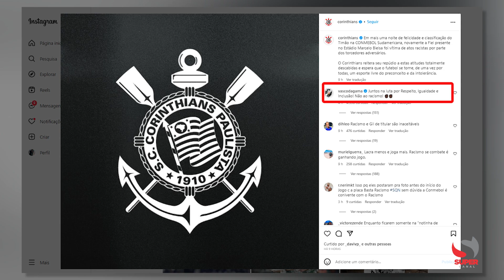Classificação para as quartas de final da Copa Sul-Americana é marcada por atos de racismo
Classificação do Corinthians para as quartas de final da Copa Sul-Americana é marcada por atos de racismo da torcida adversária

A noite de terça-feira (08/08) foi marcada por mais uma partida da Copa Sul-Americana. Newell’s Old Boys e Corinthians empataram em 0 a 0 no jogo de volta das oitavas de final. O Timão carimbou a classificação às quartas de final, tendo em vista que venceu o jogo de ida por 2 a 1.

Um duelo recheado de boas chances para os dois lados, mas, o que verdadeiramente marcou a partida foi mais um caso de racismo, desta vez, por parte dos torcedores do Nwell’s.

Antes da partida que valia a classificação para as quartas, vídeos gravados por torcedores do Timão, mostram os atos de racismo. Em um deles, um homem estava mexendo os dois braços ao lado do corpo, repetindo gesto comum de imitação de um macaco. Pouco depois ele arremessa um objeto em direção a torcedores do Corinthians. O áudio também capta alguém repetindo a palavra “mono”, termo em espanhol para “macaco”.

Ressalta-se que nesta edição, não é o primeiro caso de racismo envolvendo o Corinthians. Na fase anterior, o preparador físico do Universitario, do Peru foi preso na Neo Química Arena após imitar um macaco em direção a torcedores corintianos.

“Em mais uma noite de felicidade e classificação do Timão na CONMEBOL Sudamericana, novamente a Fiel presente no Estádio Marcelo Bielsa foi vítima de atos racistas por parte dos torcedores adversários. O Corinthians reitera seu repúdio a estas atitudes totalmente descabidas e espera que o futebol se torne, de uma vez por todas, um esporte livre do preconceito e da intolerância.”

Na oportunidade, Vasco da Gama, deixou uma mensagem na postagem feita pelo Timão “Juntos na luta por Respeito, Igualdade e Inclusão! Não ao racismo!”